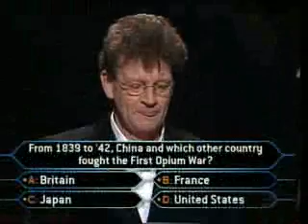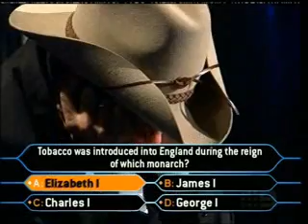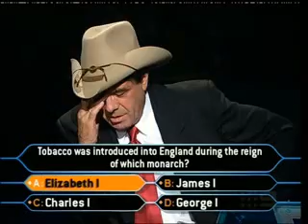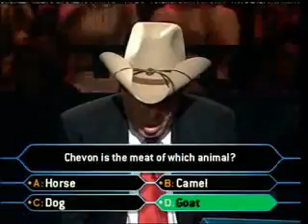Molly Meldrum & Red Symons 'Who Wants To Be A Millionaire'...very tense. 500K on the line.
Red's reaction very humiliating...but a star none the less!